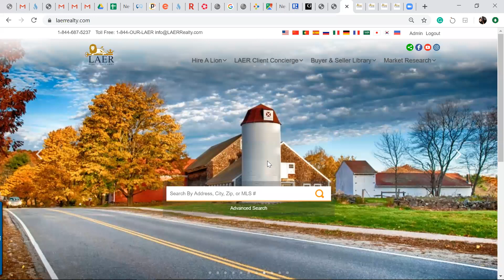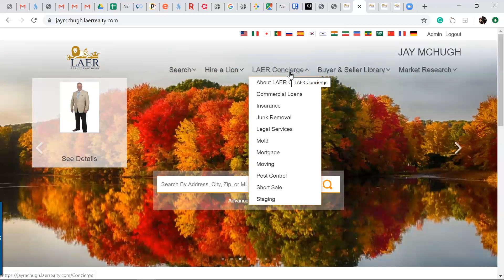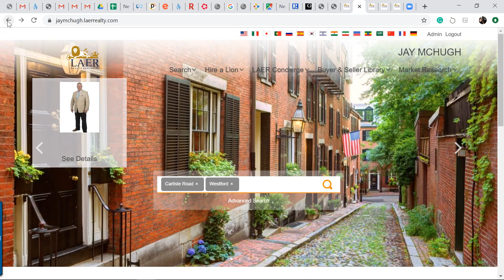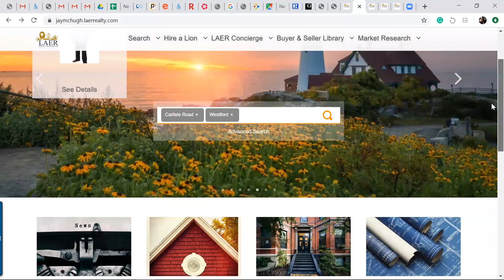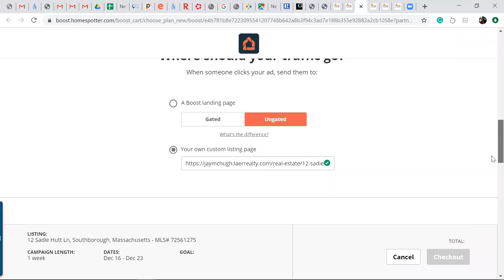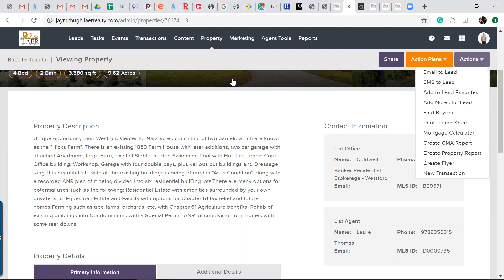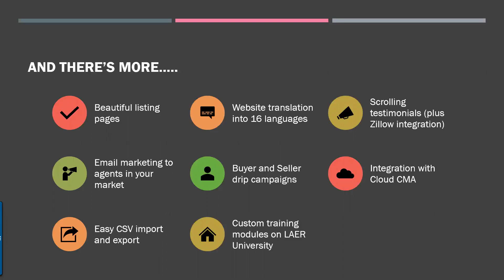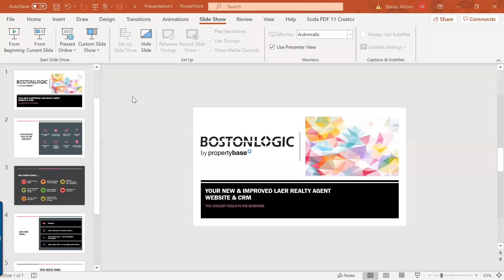LAER Boston Logic Site & CRM Overview